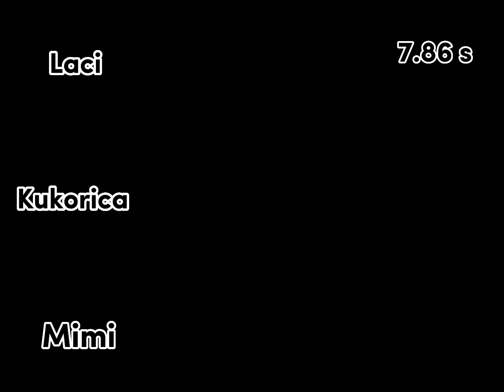B.S- ‘History’ Line Distribution